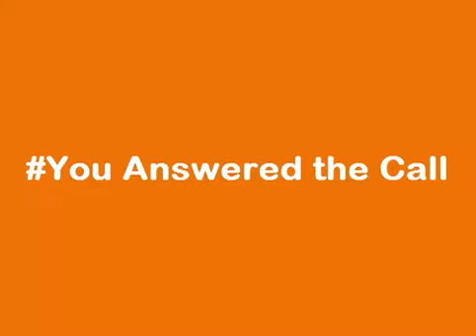You Answered the Call: A Tribute to First Responders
Written by Duane Janisse
Read by MPP Gretzky

Legislative Assembly of Ontario, February 23, 2016